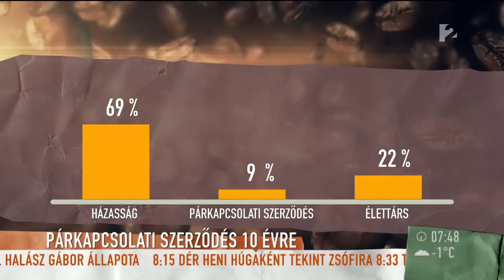Nyertes Zsuzsa: ˝Nem akarok vénlányként meghalni˝ - tv2.hu/mokka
10 évre szóló párkapcsolati szerződés válthatja fel a házasságot. A témában Nyertes Zsuzsa és Kozma Anita párkapcsolati szakértő nyilatkoztak. A színésznő már 42 éve van együtt párjával, akivel van egy közös lányuk. Zsuzsa a Mokkában elárulta, hogy eddig miért nem került sor a lakodalomra, és az is kiderült, hogy esetleg tervben van-e házasságkötés ennyi év után.